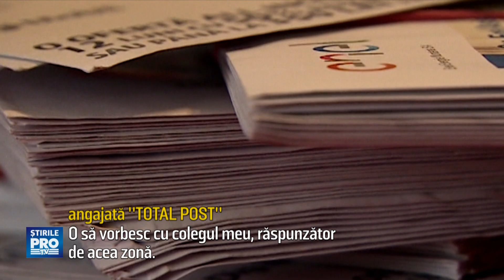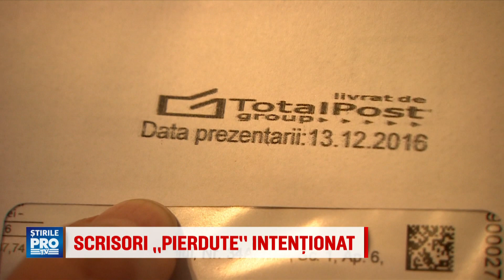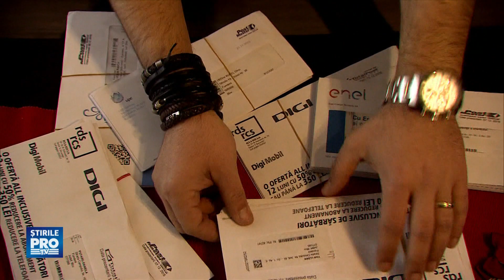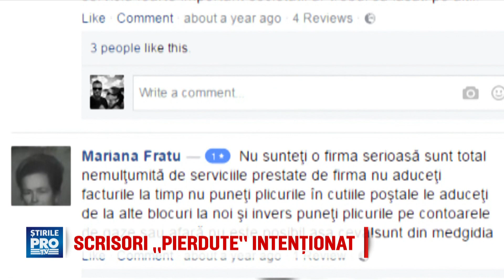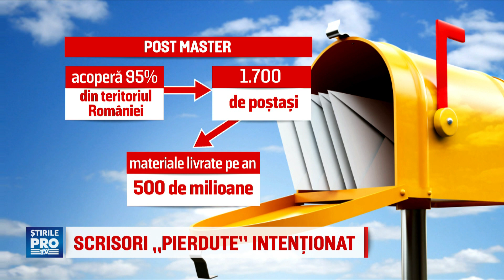Inspectorul PRO: Scrisori "pierdute" intenționat